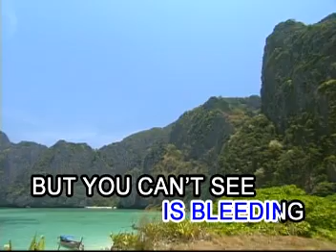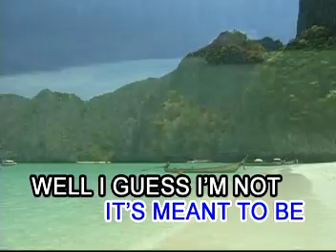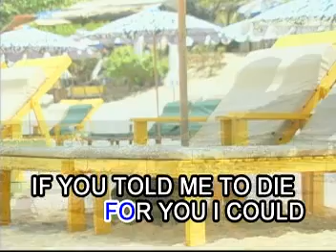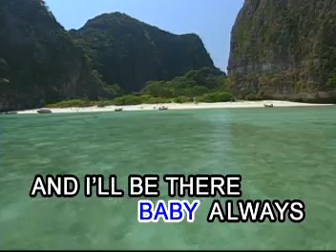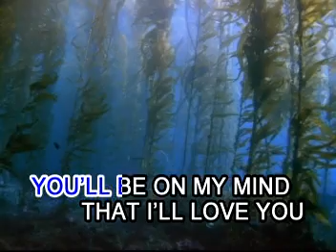AVSEQ10 Always - Bon Jovi | Able Music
VCD Title: The Slow Rock Experience, Vol. 2
Record Label: Able Music International, Inc.
Catalog No.: 40-47_
Release Date: June 29, 2005